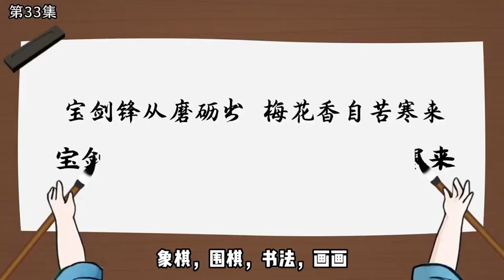团宠福宝的开挂人生EP5：萱宝不愧是神童！不仅棋棋书画样样精通，连第一次弹古琴都十分拿手！【小雷动画】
萱宝不愧是神童！不仅棋棋书画样样精通，连第一次弹古琴都十分拿手！【小雷动画】
听百家故事，品百味人生
哈喽 大家好
欢迎来到小雷动画
每天分享有趣的原创动画
我们的本频道致力于创造一个友好、和平的环境，绝对不会容忍任何形式的仇恨言论。